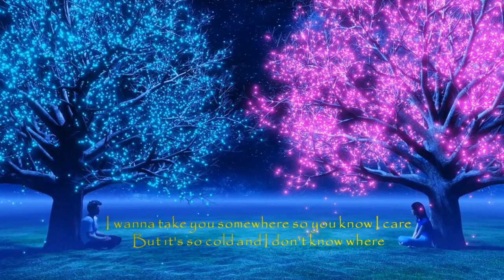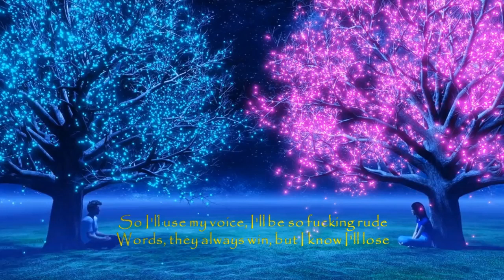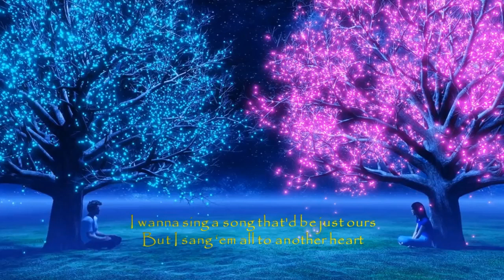Another Love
Lyrics

[Chorus]
Up

[Post-Chorus]
Oh-oh-oh-oh-oh-oh-oh
Oh-oh-oh-oh-oh-oh-oh

[Chorus]
Up

[Post-Chorus]
Oh-oh-oh-oh-oh-oh-oh
Oh-oh-oh-oh-oh-oh-oh

[Chorus]
Up